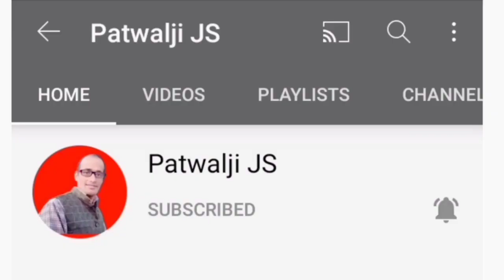Cure for all eye problems || how to improve eyesight || ayurvedic home remedies for weak eyesight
Rajiv Dixit
Rajiv Dixit Ji
Rajiv Dixit Audio
Rajiv Dixit Video
Rajiv Dixit Lecture
Rajiv Dixit Books
Rajiv Dixit Post
Rajiv Dixit Health Video
Rajiv Dixit Exposed
Rajiv Dixit exposed Baba Ramdev
Bharat Swabhiman
Ajadi Bachao Andolan
Swadeshi Movement
Swadeshi Chikitsa
Real History

Hello guys

Is video me hum aankh eyes se related sari problum ke bare bat karenge chahe motiyabind prob ho, bhengapan ho, lences prob ho, red eyes ho ka gharelu treatment ke liye video main ant tak bane rahen. healthy life style or kabhi na vimar hone ke liye kaise bacha ja sakta hai or swast ko swast kaise rakha ja sakta hai ki A to Z information es video main milne wali hai or bahut si jankari ke liye video main bane rahe.

Plz

Thanks